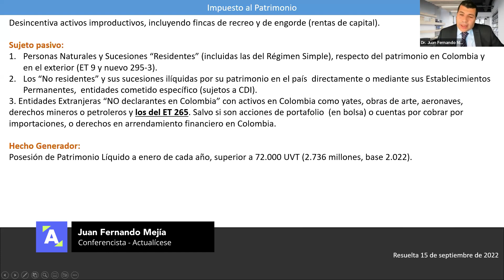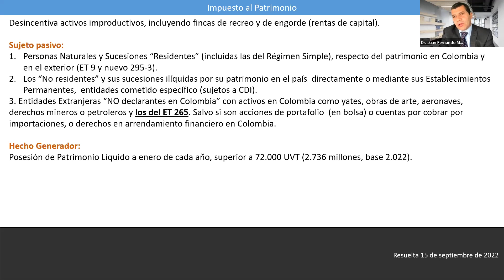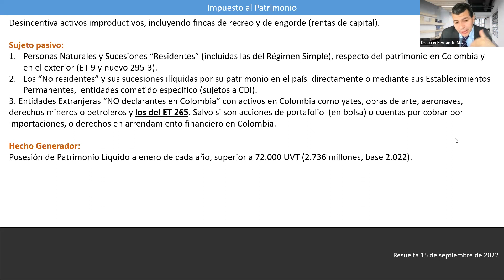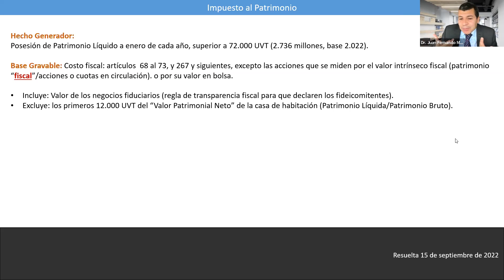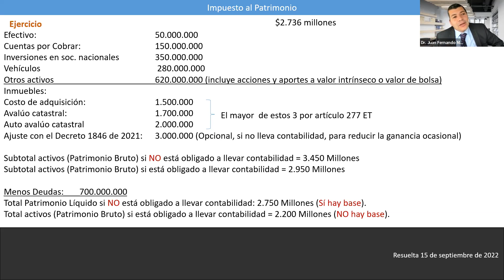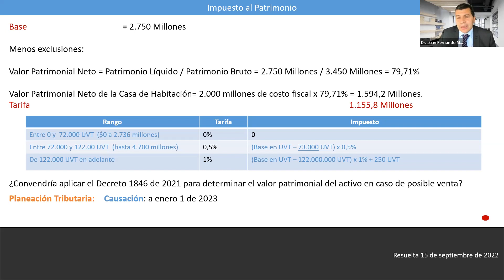Impuesto al patrimonio según proyecto de reforma tributaria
¿Cuáles contribuyentes son sujetos pasivos del nuevo impuesto al patrimonio que plantea el proyecto de reforma tributaria? ¿Cómo se depura la base gravable? ¿Cuáles son las exenciones? ¿Cuál es la tasa? ¿Por qué el impuesto al patrimonio afectará menos a las personas naturales obligadas a llevar contabilidad?

En Actualícese encontrarás de manera frecuente consultorios, tutoriales, charlas, webinars y tips elaborados con los principales expertos del país en lo concerniente al tema proyecto de la reforma tributaria.